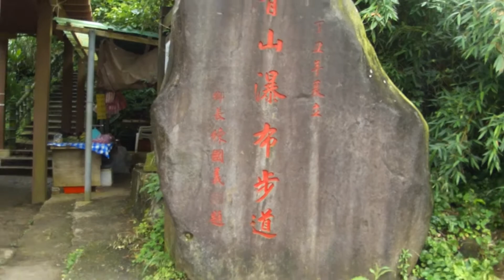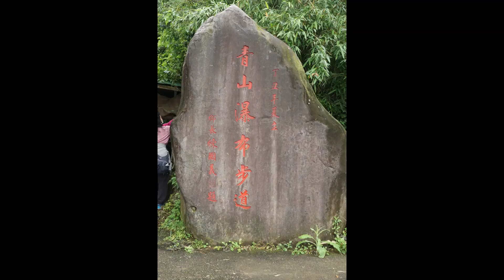110年4月23日（週五）【回程】新北市石門區尖山湖《青山瀑布》步道景色。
青山瀑布位於老梅溪上游的尖山湖，昔稱「尖山湖瀑布」，高聳的竹子山，匯聚了山中的豐沛水量，水流順勢流經了具高度落差的溪谷斷層，於是就此形成了石門山林中的青山瀑布。沿著步道緩緩而上，沿途有青山與老梅溪一路相伴，還有綠樹成蔭、蟲鳥爭鳴，即便盛夏來此也無需忍受日曬之苦。
    想要造訪風景秀麗的青山瀑布，必須沿著當年為了灌溉梯田而修築的坎底寮圳，一路向上攀爬。循著水聲淙淙，緩坡前行，便能悠閒的漫步在步道上。環顧四週，除了有青山與老梅溪一路相伴，五節芒隨風搖曳成趣，還有各式生長姿態獨特的林木互為左右，時而可以回首海岸，看丘陵自山中起伏，舖陳梯田處處，享受登高賞景的快意。
    來到石門，除了沿著海岸線前行一睹大自然造景的神奇變化之外，不妨就驅車向山，來青山瀑布步道開啟一場恬靜的山林之旅，享受遠離塵囂的舒服與自在。